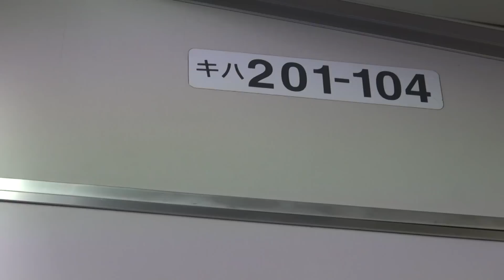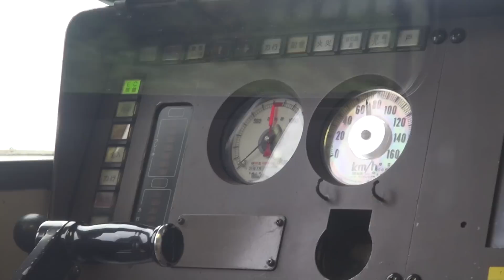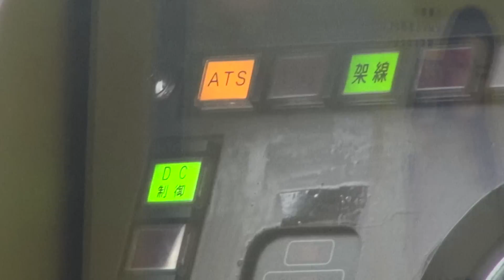【激レア】電車と気動車の協調運転②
JR北海道で走る日本で唯一の、電車とディーゼルカーによる協調運転の列車963Mに乗ってきました。